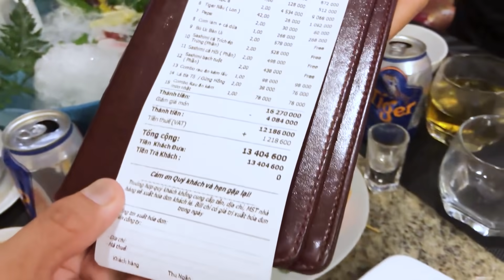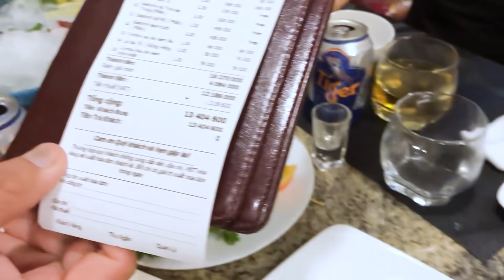Tiết Cương chơi lớn lần đầu tiên "Chiêu Đãi" Cát Tường ăn ở nhà hàng sang trọng bậc nhất Sài Gòn